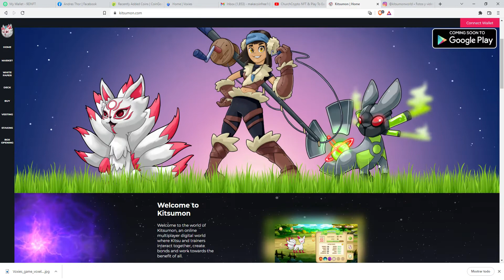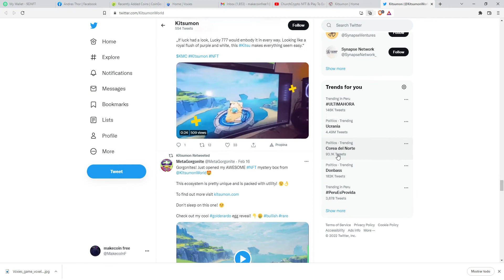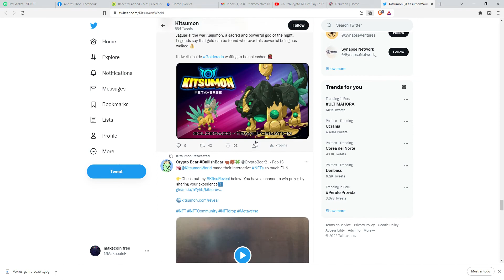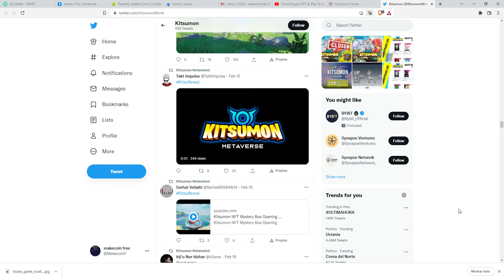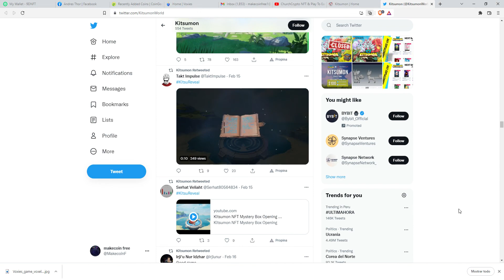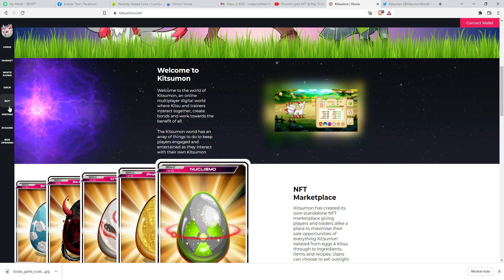Welcome to Kitsumon Welcome to the world of Kitsumon, an online multiplayer digital world where Kits